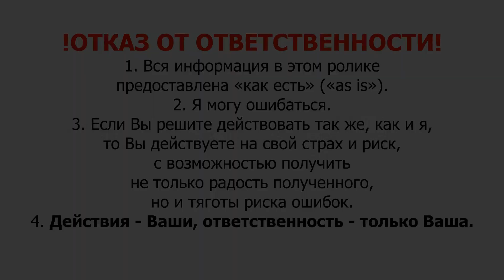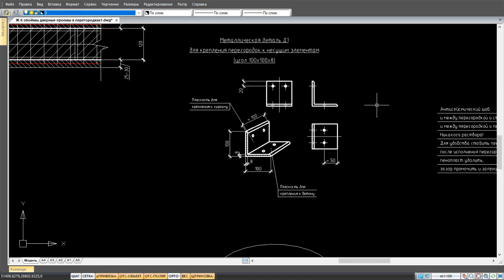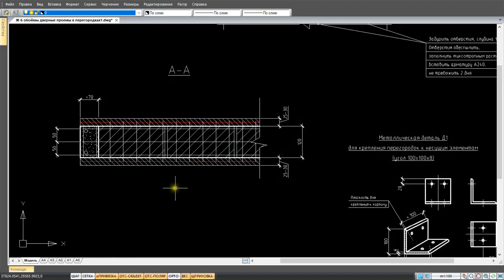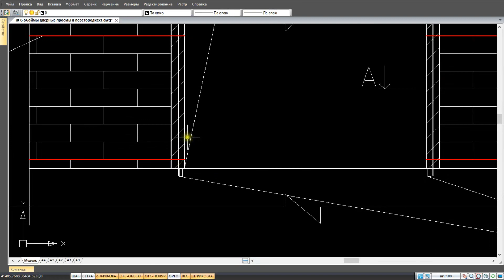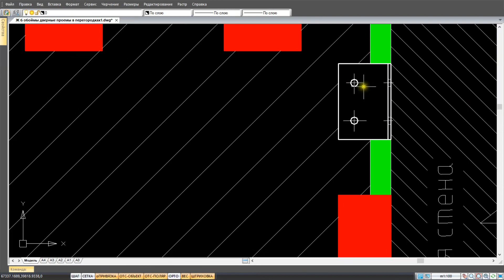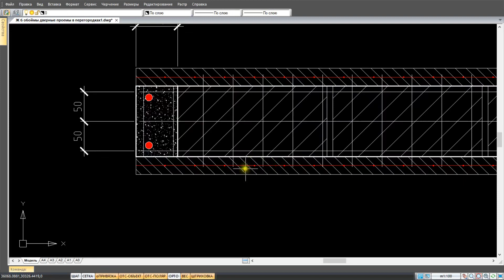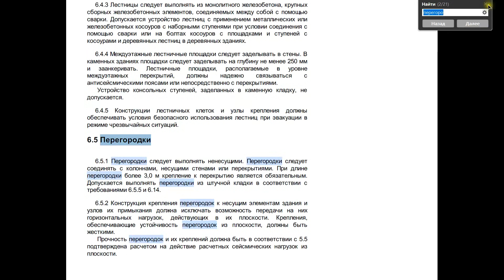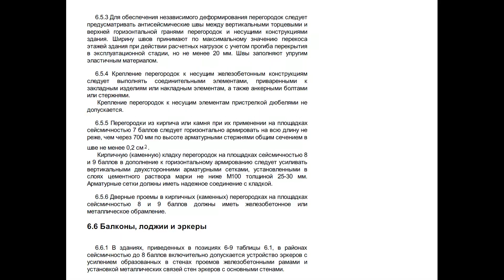Перегородки в сейсмических районах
Какие должны быть и как исполнять перегородки в сейсмических районах согласно СП 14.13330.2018 "Строительство в сейсмических районах".
Перегородки - очень важный элемент здания в сейсмическом районе. Как показал анализ, от разрушения и падения перегородок на людей, от загромождения путей эвакуации фрагментами перегородок, гибелей и увечий неизмеримо больше, чем от тотального разрушения зданий.
более подробно. Там же можно скачать документы и файлы.
- сопровождение строительства у Черного моря. Кому надо "подешевше, пусть покривше и похлипше", - не тратьте свое время.